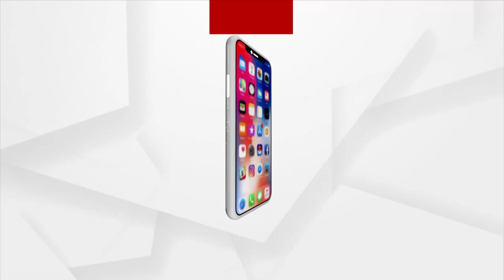Headlines@ 12 pm | 29 Dec 2021 | Argus News